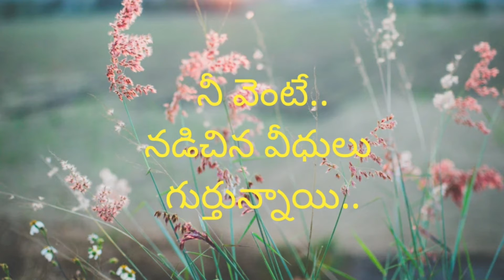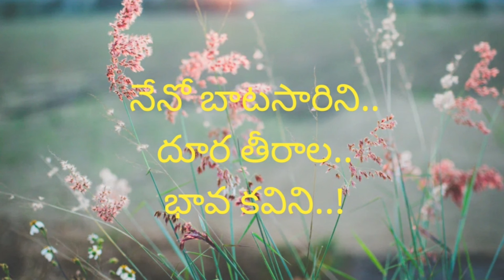ప్రేమ కవిత 💕| బహుదూరపు బాటసారి | A Stranger | Love Poetry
This short poem - A Stranger | బహుదూరపు బాటసారి | Bahudoorapu Baatasaari..is portraying the experience of a stranger n his love fr someone.

When I first knocked your door..
Remember the days..
When I stay put in front of your home..
To have a glance of you..!

Remember the roads
Where I walked with you..
Remember those sleepless nights..
Remember those bygone days..!

I crossed the stream..
The village and trod the lonely paths..
Passed by the woods..
And reached the other end..!

I knew who you were..
Did you know who am I..?!
Am a stranger..!
A lone traveller..!!
A thoughtful poet..!!!